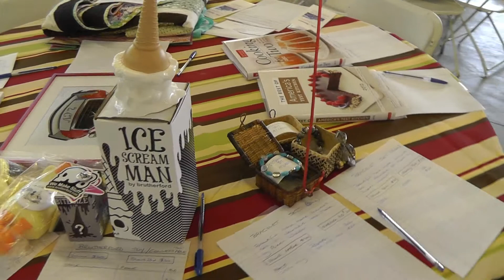CITROEN RENDEZVOUS SILENT AUCTION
Silent Auction at the 2012 Citroen Rendezvous in Saratoga Springs NY June 16 2012